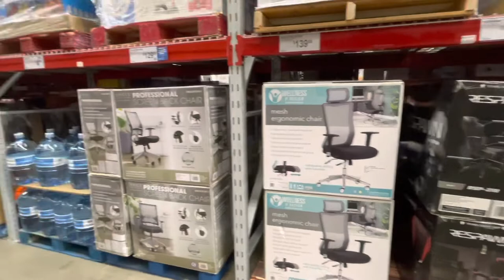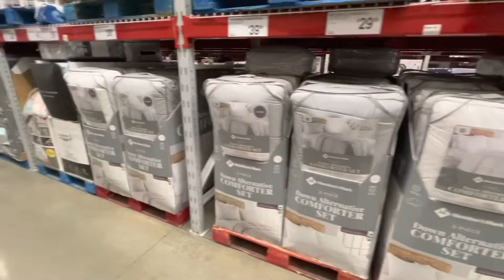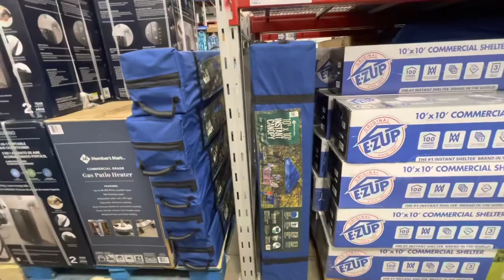⭐️SAMS⭐️ muebles y más, todo para viajar